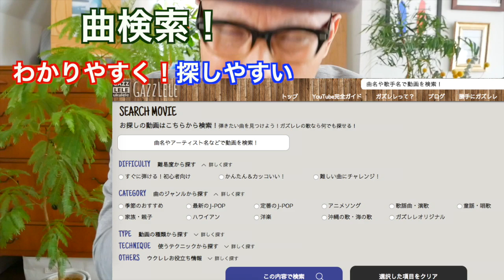ガズレレ公式ホームページ【完全リニューアル】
2018/11/15リリース！ガズのCD「レッツゴーさあ行こう」詳細はここ